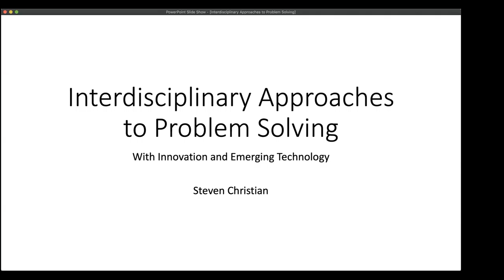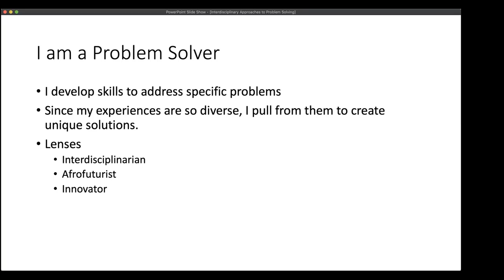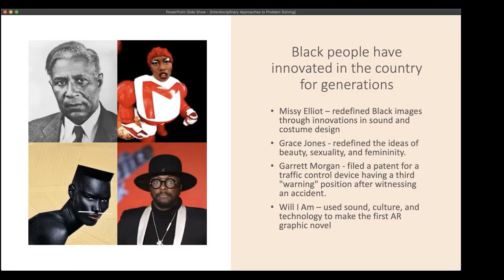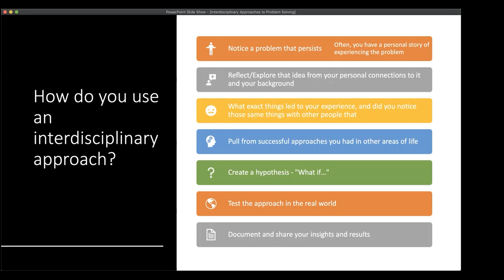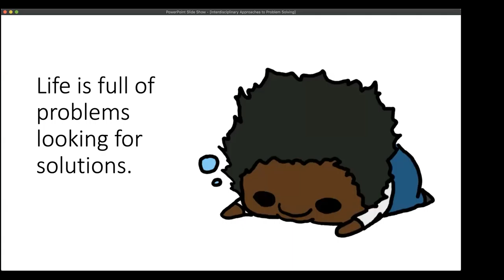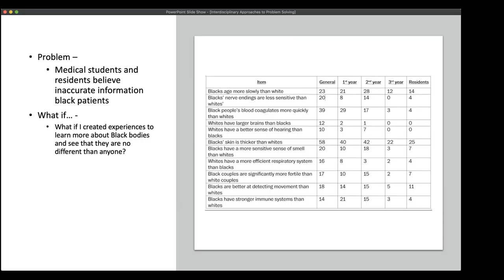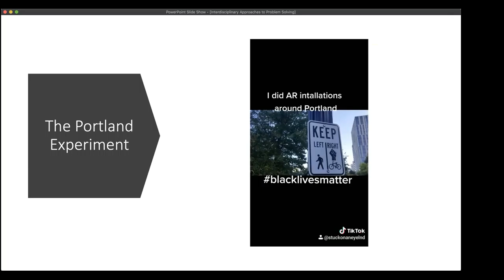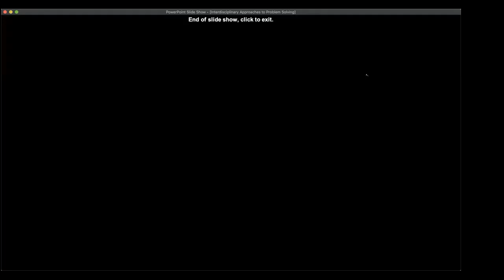Interdisciplinary Approaches to Problem Solving with Emerging Technology - Voices of XR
I was asked by the University of Rochester to talk to their students that are interested in XR about interdisciplinary approaches to problem solving using emerging technology. I have a master of arts in interdisciplinary studies which encompasses many different things like studying exercise sports science, psychology, fine arts, and I did a project where I made a graphic novel exploring the problems with the institution of the National Collegiate Athletic Association for revenue generated sports and how they disproportionately affect Black students in predominately white institutions. This allowed me to look through certain lenses while going down this path of activism and social impact. In this video I’ll be talking about interdisciplinary approaches to problem solving, particularly with innovation in emerging tech.